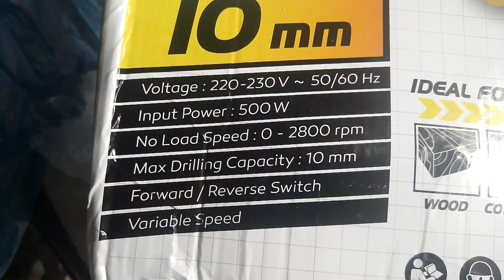bor tangan kleiten, unboxing dan review. apakah berkualitas, tonton vidionya.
unboxing dan review bor kleinten murah tapi kualitas tidak murahan mantab. murah meriah tapi mantab.